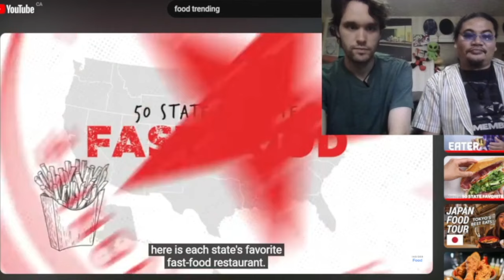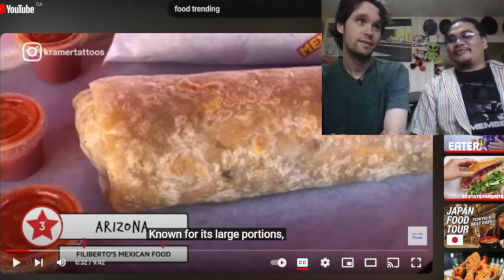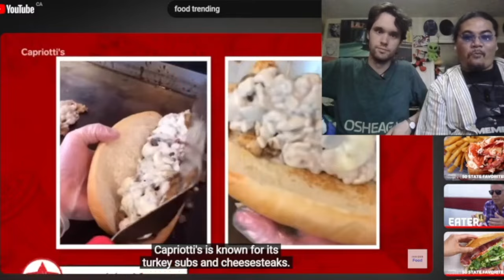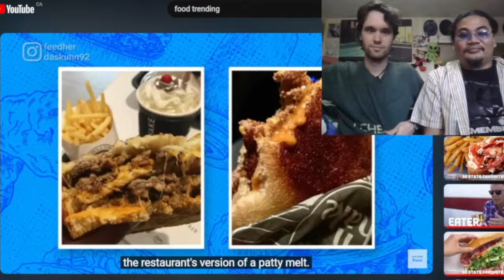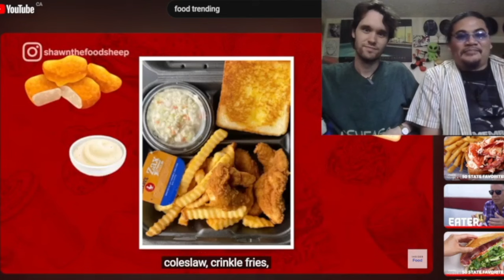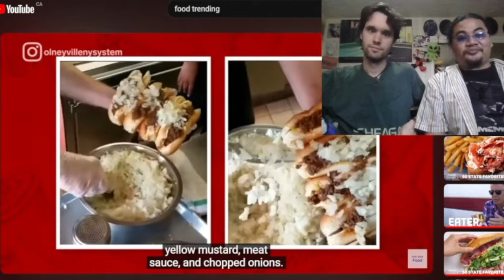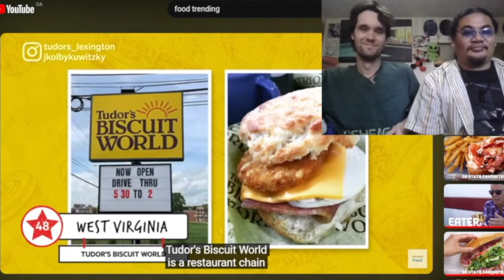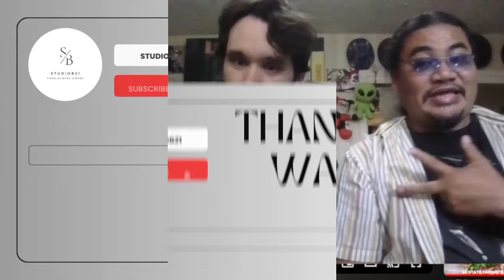Reacting To The Most Popular Fast Food Chains in US 🍔🍟🥤